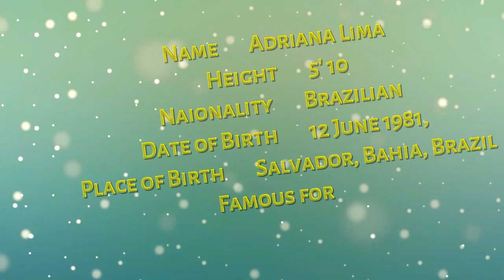Adriana Lima latest hot photoshoot 2015-16 | Top model in the world